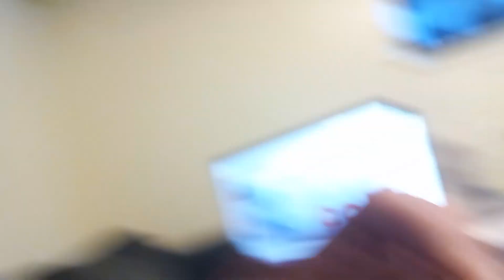"D Shap" Sept. 1, 2022 Beginning